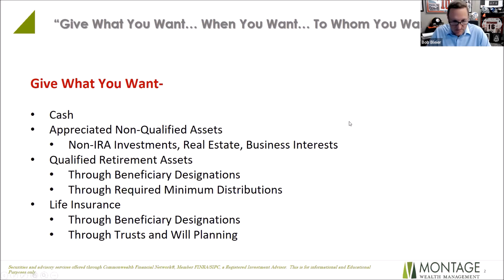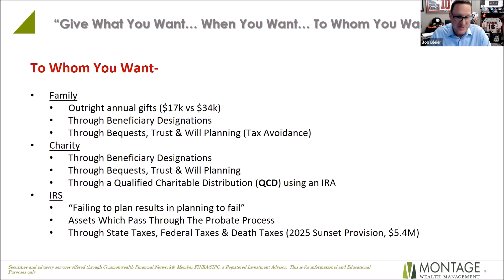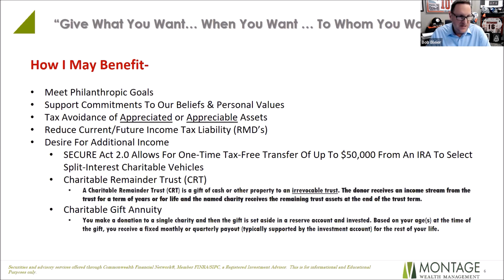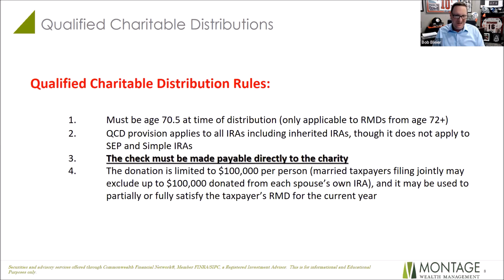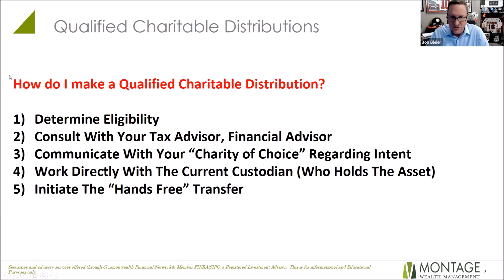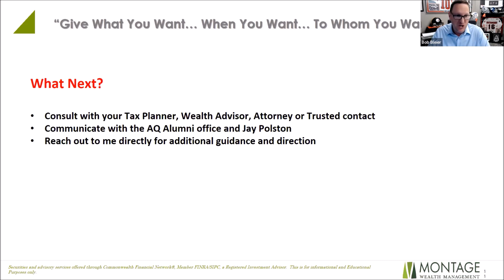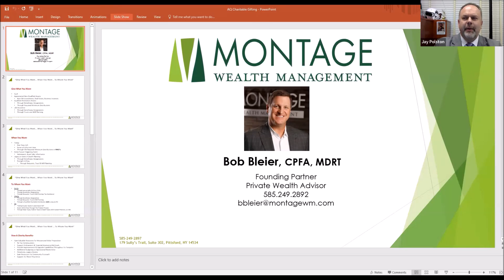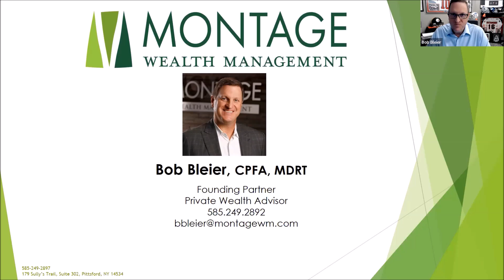Manage Gifting Strategies: How To Give What You Want, When You Want, To Whom You Want.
Get answers to things like Required Minimum Distributions, Tax benefits, and Estate Plans and more with Bob Bleier '82, founding partner of Montage Wealth Management.